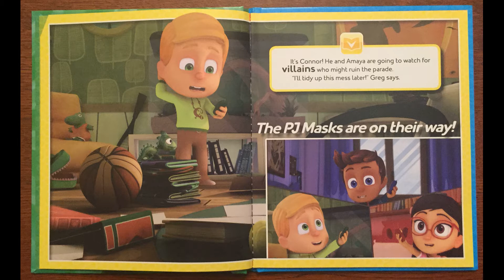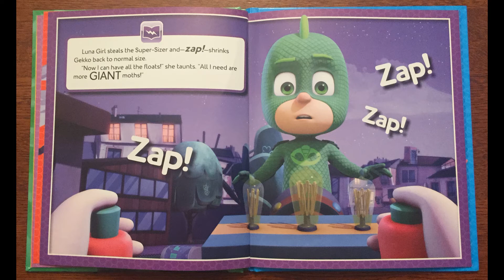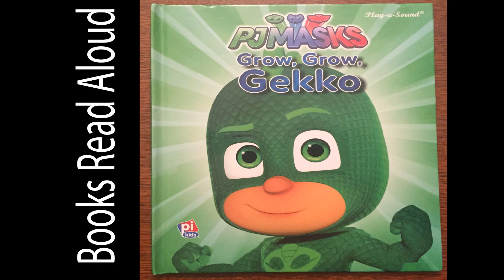Books Read Aloud: PJ Masks Grow Grow Gekko